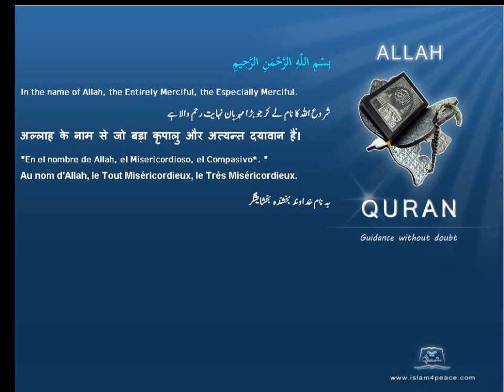Quran by Theme Indonesian Crystal Islam4Peace com